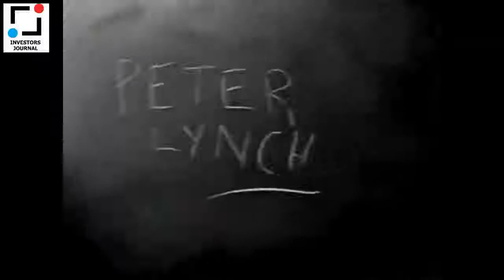Peter Lynch: The Stock Market Adventure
Peter Lynch (born January 19, 1944)is an American investor, mutual fund manager, and philanthropist. As the manager of the Magellan Fund at Fidelity Investments between 1977 and 1990, Lynch averaged a 29.2% annual return, consistently more than doubling the S&P 500 market index and making it the best-performing mutual fund in the world. During his tenure, assets under management increased from $18 million to $14 billion.

In this video , peter lynch summarize key points/criteria in picking the right stocks to beat the market over the long run.